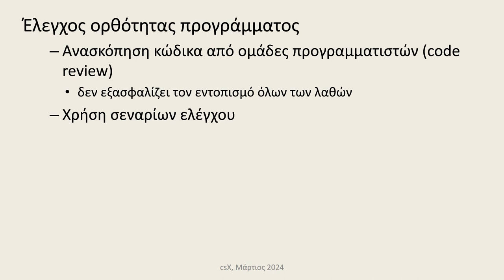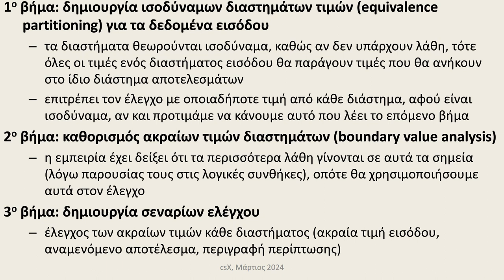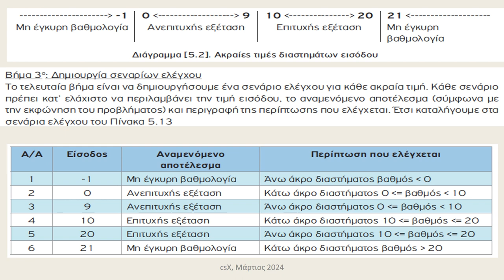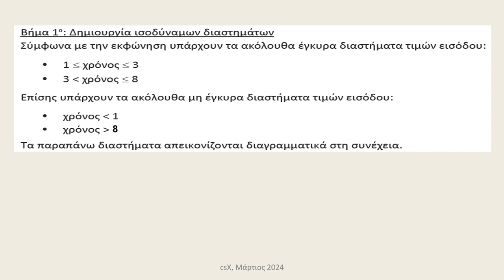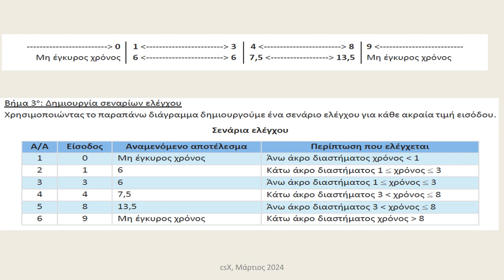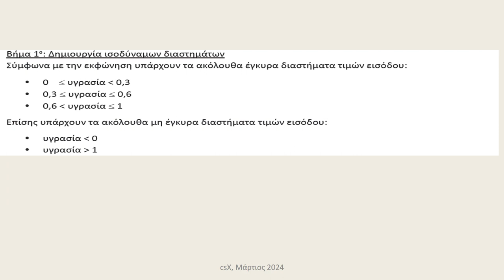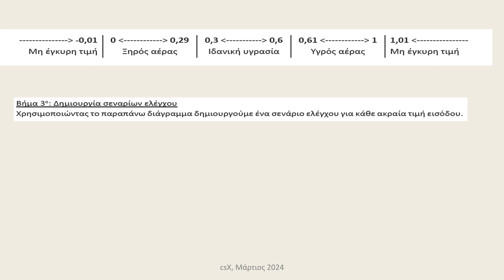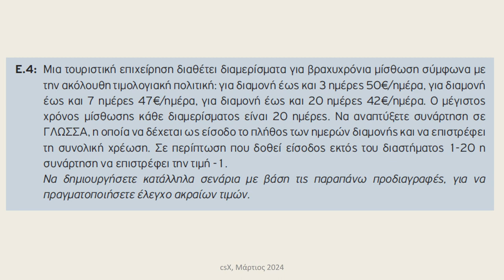Μέθοδος ελέγχου "Μαύρο κουτί"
Μέθοδος ελέγχου "Μαύρο κουτί". Πληροφορική Γενικού Λυκείου, ΑΕΠΠ